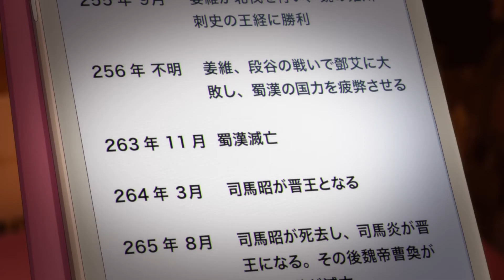パリピ孔明 | Get Over 【ヒカルの碁op】 [AMV]